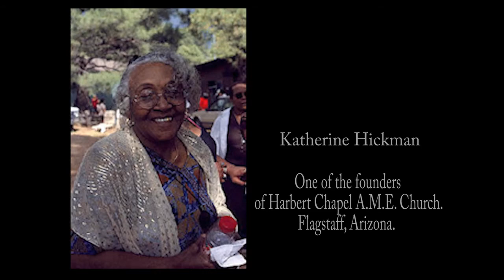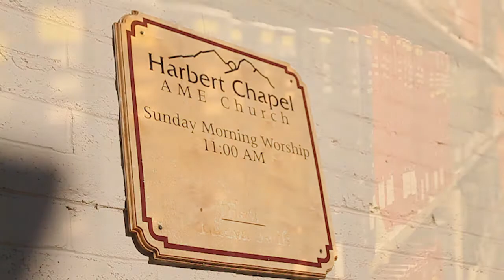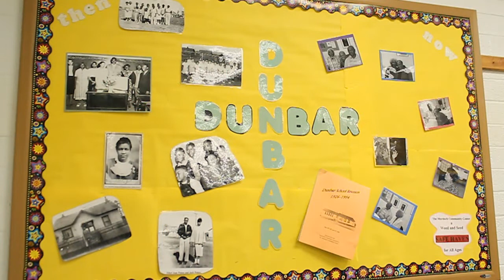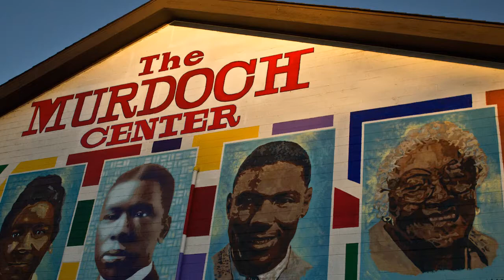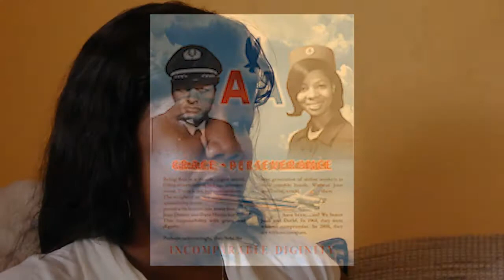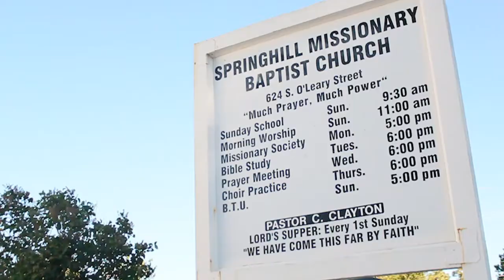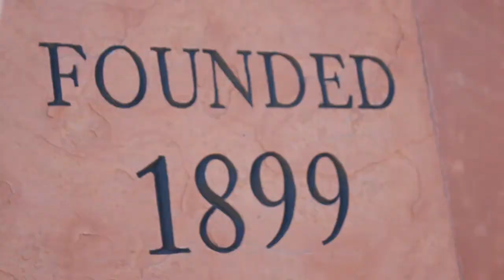SouthSide Soul Stories History 101 Part two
Part Two of the SouthSide Soul Stories History 101 Documentary!